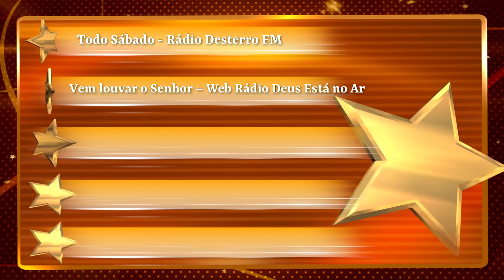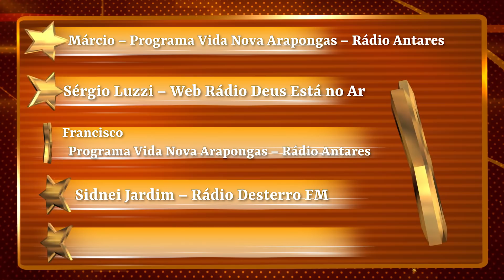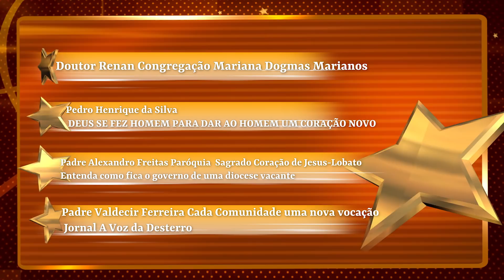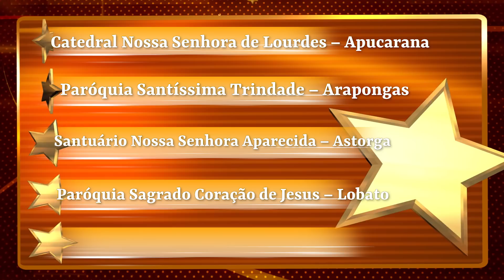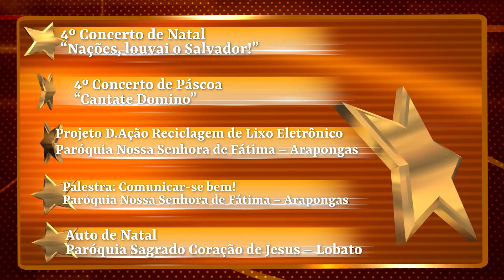Segundo Prêmio D.A de Comunicação